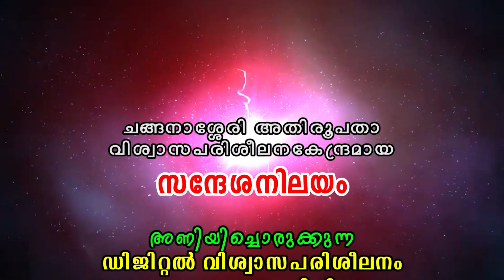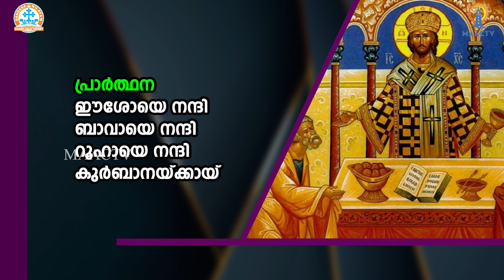CLASS 5 CH 13 - PART 1 || SANDESANILAYAM ONLINE CATECHETICAL || MAAC TV